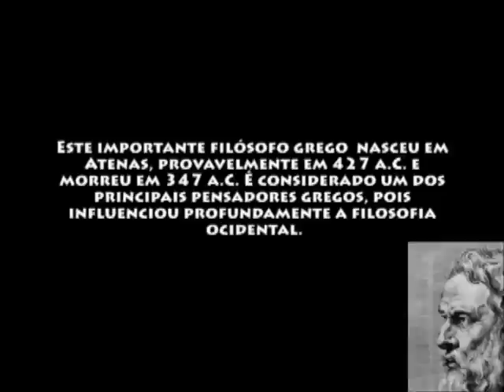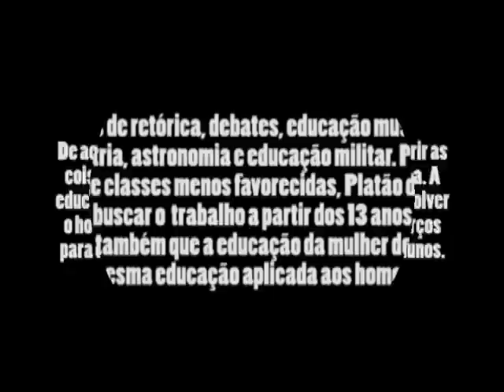Filósofo Platão e suas filosofias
Este importante filósofo grego  nasceu em Atenas, provavelmente em 427 a.C. e morreu em 347 a.C. É considerado um dos principais pensadores gregos, pois influenciou profundamente a filosofia ocidental. Suas idéias baseiam-se na diferenciação do mundo entre as coisas sensíveis (mundo das idéias e a inteligência) e as coisas visíveis (seres vivos e a matéria).
Filho de uma família de aristocratas, começou seus trabalhos filosóficos após estabelecer contato com outro importante pensador grego: Sócrates. Platão torna-se seguidor e discípulo de Sócrates. Em 387 a.C, fundou a Academia, uma escola de filosofia com o propósito de recuperar e desenvolver as idéias e pensamentos socráticos. Convidado pelo rei Dionísio, passa um bom tempo em Siracusa, ensinando filosofia na corte